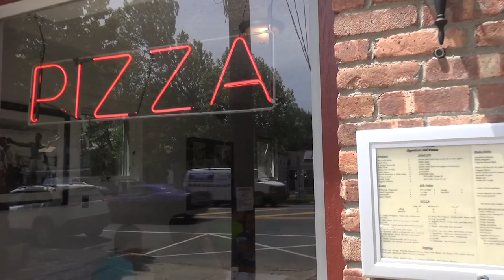Local Life: Town of East Hampton - #2 Gianfelice Lupo & the Kids at Springs School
In this second installment of Local Life: Town of East Hampton series, we follow teacher Gianfelice Lupo of Springs School and his sixth grade students as they visit his family's Pizza Place in Amagansett (Astro Pizza & Felices Ristorante).
The kids learn about the history of the business and then how to make their own pizzas.
A wonderfully fun short film documenting the awesome things going on at Springs School thanks to superintendent Debra Winter and her amazing staff. Looking forward to covering more Spring School programs and students in the near future.